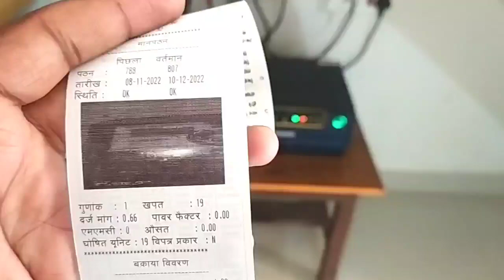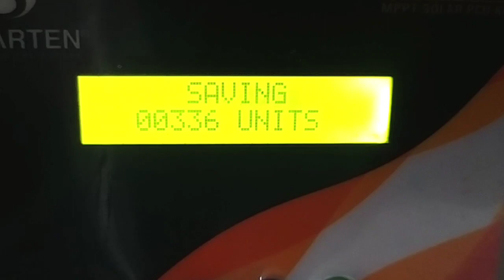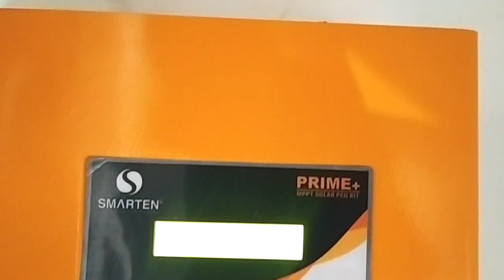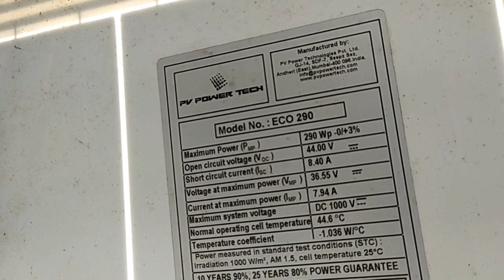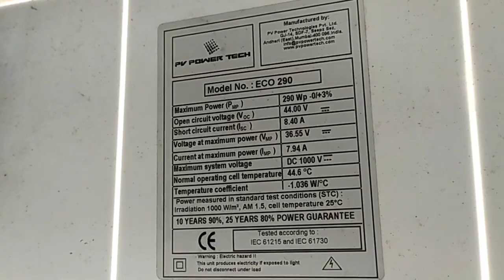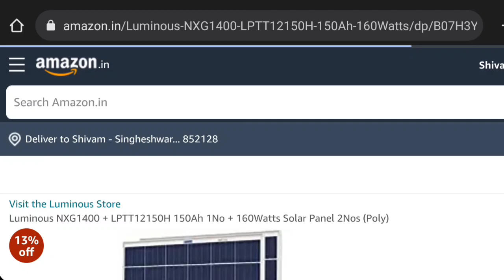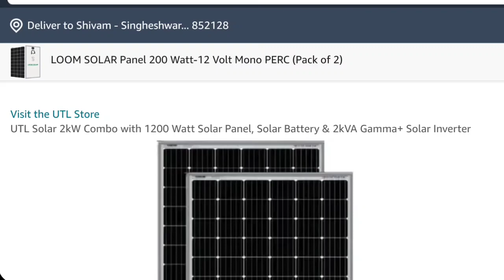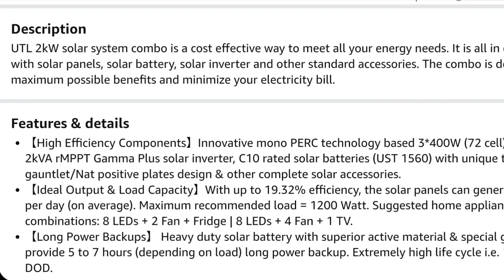अपने घर का बिजली बिल को 0 करें | Solar System अपने घर मे लगाए | 1 kw Luminous Solar Invater